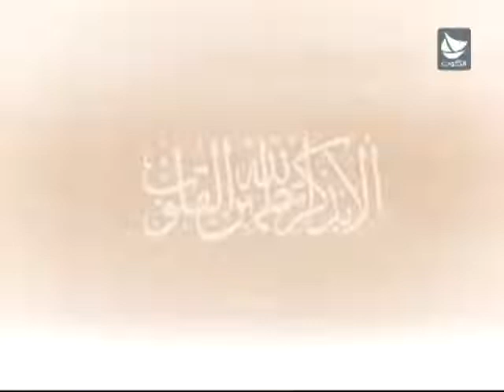برنامج قلوب طاهرة - اليقين بالجنة والنار - ح11